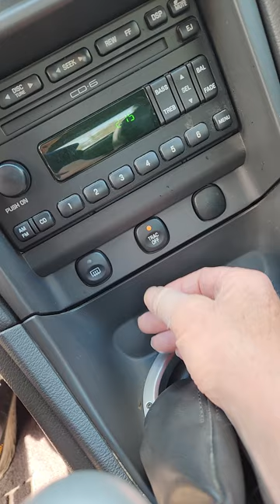2001 Mustang Bullitt low miles, original paint with excellent original glass. Excellent condition.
275 factory horsepower
315 ft lb of torque
many original tags and inspection markings
no accidents
zero rust
original paint and clearcoat
17 inch wheels with 13.8 inch twin caliper disc brakes
special Bullitt suspension, torsion bars and longitudinal rails
new high performance tires and all wheel alignment
new complete clutch assembly, u-joint and differential pinion seal
600#/inch factory front springs
35 mm factory piston struts
28 mm factory tubular front stabilizer bar and 21 mm rear tubular stabilizer bar
factory tuned 20% more flow 3 inch special high flow factory exhaust
9.4:1 compression
all new fluids, filters, gaskets...zero fluid leaks
2 owner garaged Florida car
only 5,582 Bullitts were produced world wide in 2001 (green 3041, black 1819, blue 722)
runs and drives like new with 109,000 pampered miles
asking $25,900